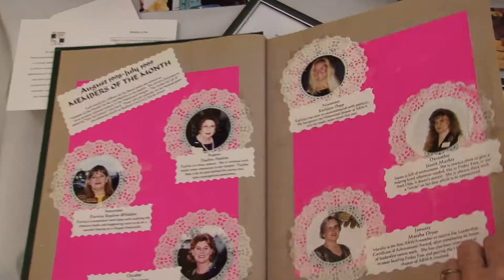ABWA video for fashion show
ABWA Homestead, Florida Charter Chapter